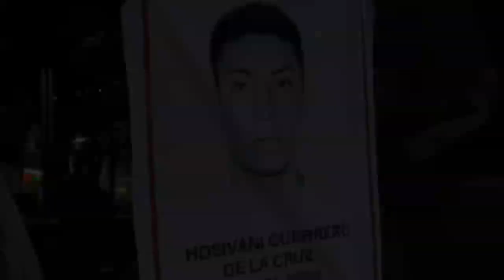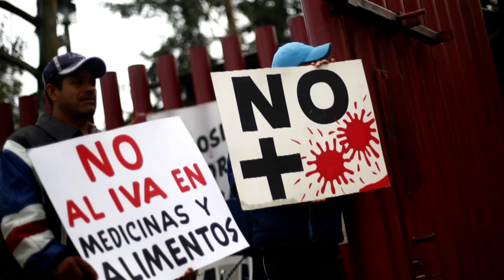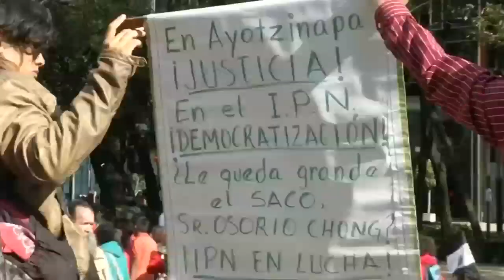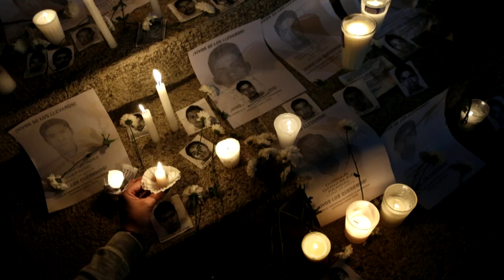Missing Mexican students: One year on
A year ago, 43 Mexican students were kidnapped and disappeared. To this day, there are still no answers for their families. . Report by Claire Lomas.

Hundreds of migrants and refugees head to Austrian border by foot
Man detained after the discovery of female genitals in home freezer in South Africa
Cyclist falls off tightrope over 120 metre drop in French Alps
Refugees rescued off the coast of the Greek island of Lesbos
Shocking CCTV of man punching a woman in London pub garden
Pair make first to-scale Solar System model in the Nevada desert
Greedy bear cub found in the back of a pizza kitchen
If you want to drink whiskey in space, you'll need this